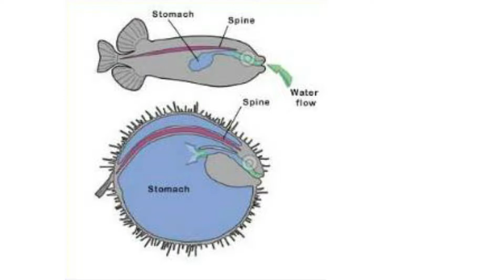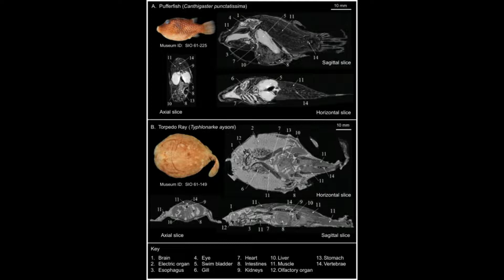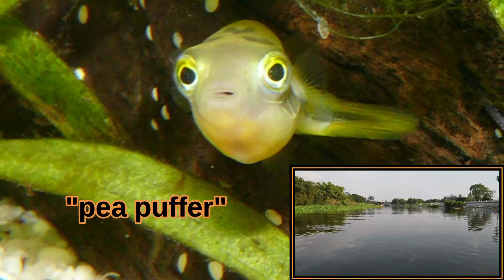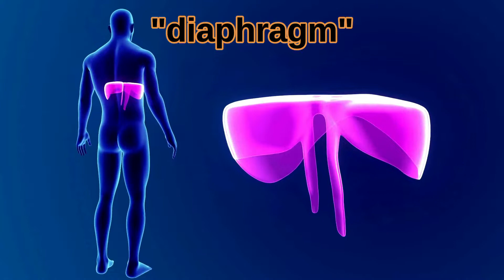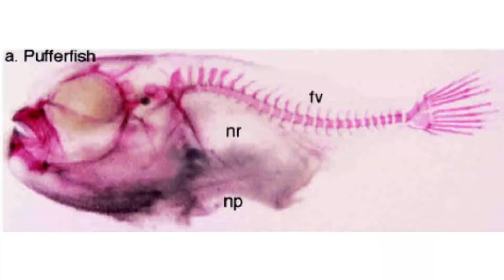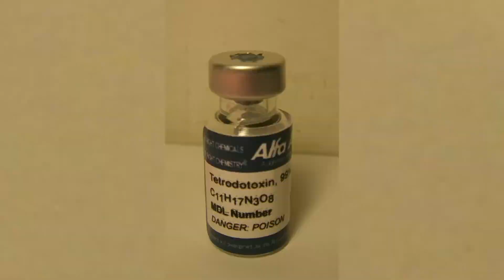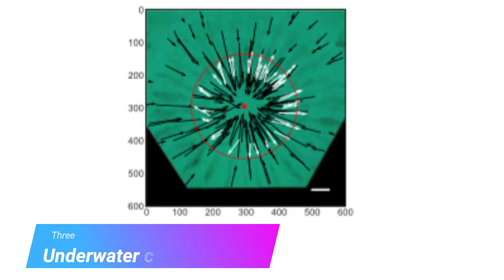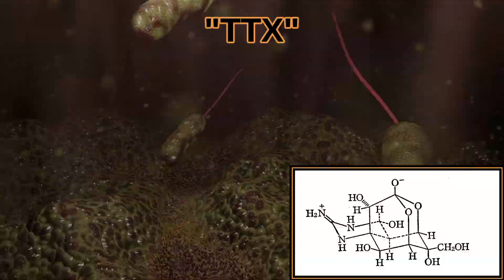This water balloon can kill you! | 10 COOL PUFFERFISH FACTS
Did you know pufferfish can't use their stomach for digestion because its main purpose is to expand in a matter of seconds like a water balloon on a faucet?

Pufferfish are the most poisonous vertebrate in the ocean. A single pufferfish contains enough neurotoxin to paralyze 100 people if eaten, but that doesn't stop the Japanese from enjoying their exotic "fugu" dinners. Tigersharks are immune to tetrodotoxin, but most predators are startled away when a pufferfish blows up in their mouth!

I think the coolest animal facts about Pufferfish are their ability to change colors, mating rituals, underwater crop circles, and their "beak!"

Here, the Pufferfish is explained in great detail.  This video contains everything you need to know.  Pufferfish live in fresh and saltwater environments all over the world, and they are divided into 2 families. One family has spikes and includes the porcupinefish, and the other family only has soft skin like my pet pea puffer!

Enjoy HD graphics and English narration with these 10 Pufferfish Facts!

timestamps:
0:00 - Pufferfish facts introduction
0:25 - 10: Pufferfish puffing
1:31 - 9: Pufferfish colors
2:30 - 8: Pufferfish species
3:55 - 7: Tetrodotoxin in puffers
5:19 - 6: Pufferfish symbiosis
6:39 - 5: Natural predators of Pufferfish
8:07 - 4: Fugu and eating puffers
9:25 - 3: Pufferfish underwater crop circles
10:24 - 2: Beaks and diet of pufferfish
11:39 - 1: Pufferfish swimming
12:57 - Support Animal Science TV

Special thanks to my current Patreons:
Research Associates: Susie, Julie Acepilot, GotMountains
Lead Scientists: Lisa, Alex, Emily, Sarah, Bianco Artistica, Epsilon is Greater Than

General Credits:
Videos: Property of Animal Science TV
Stock Videos: StoryBlocks Standard License
Stock Photos: Pixabay, Canva